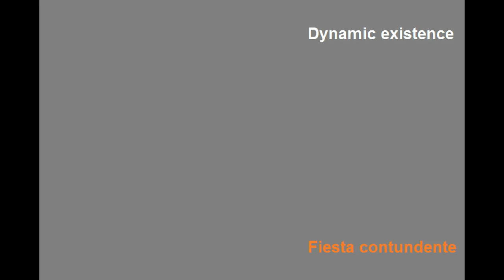Dynamic existence - Fiesta contundente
Castellano-Tema makina no bien hecho del todo que tengo en soundcloud. Ire subiendo los ultimos temas que subí a soundcloud y que no subí a youtube. Hago saber que he dejado de hacer musica por el momento o definitivamente, he perdido inspiracion y ganas, especialmente tras un brote psicótico que he padecido en 2016 hasta febrero del 2017.

English - Makina/techno track that i've uploaded to soundcloud. I'll be uploading the last sounds that i have in soundcloud and i didn't upload to youtube.Note- i stopped making music, due to lack of inspiration and will, specially after some set of psychotic attacks i ran in 2016 and up to february 2017.